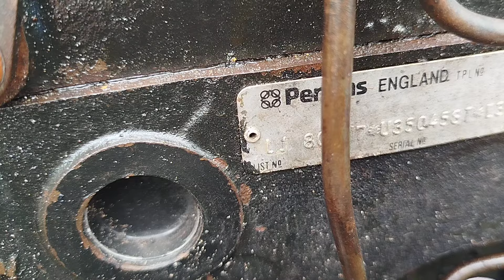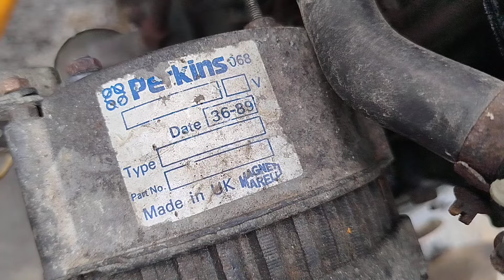Động cơ Perkins LJ (T4-236/ 103ps/2600rpm) - 0903003900 Trung L.A